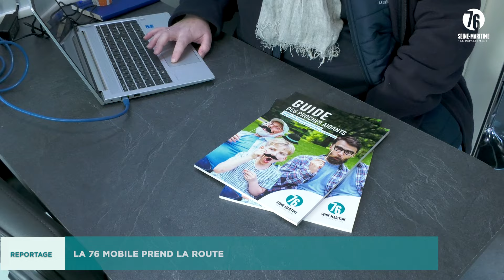La 76 Mobile inaugurée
Le 9 janvier 2024, la 76 mobile a été inaugurée à Saint-Pierre-en-Val en présence du Président du Département Bertrand Bellanger. Ce dispositif expérimental entièrement gratuit permet aux usagers de rencontrer des professionnels qui les accompagneront dans leurs démarches afin de résorber les problématiques de non-recours aux prestations sociales. Ce camion sillonnera les routes des vallées de la Bresle et de l'Yères jusqu'au 5 avril prochain.